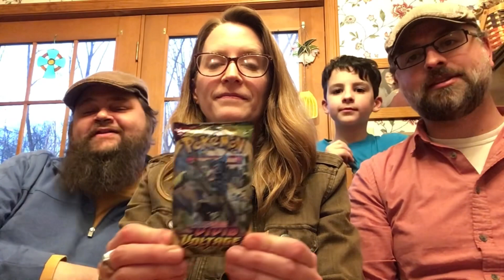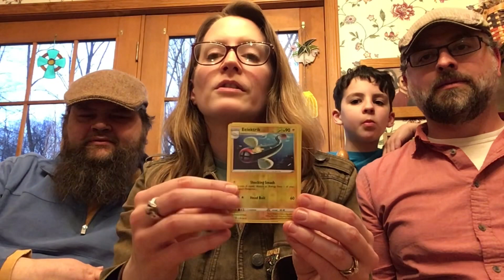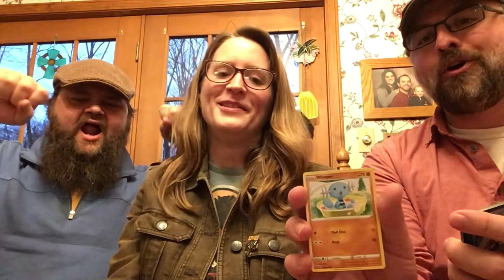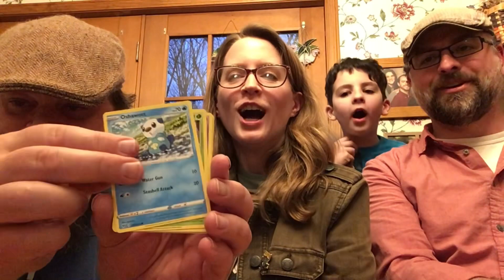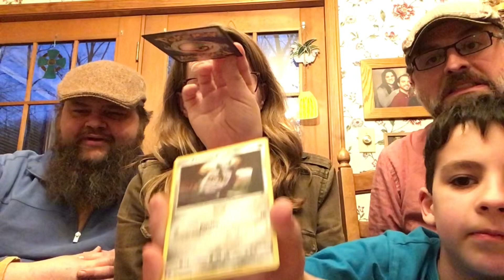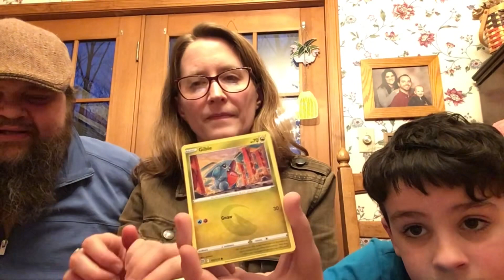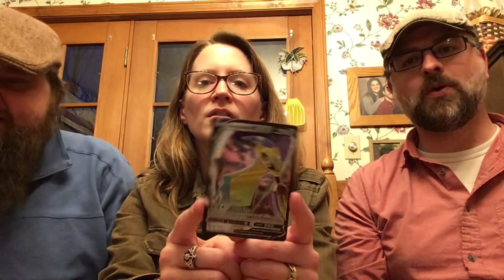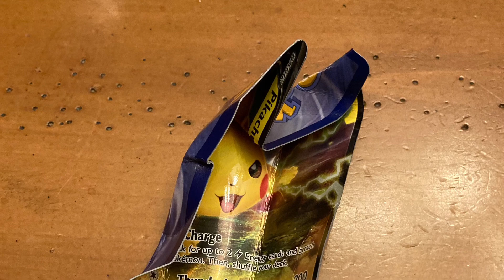Shuckle Hunt! Pokémon Card Opening Vivid Voltage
Chetmanly405 joins Bex and Encyclo as we hunt the ever elusive Shuckle.